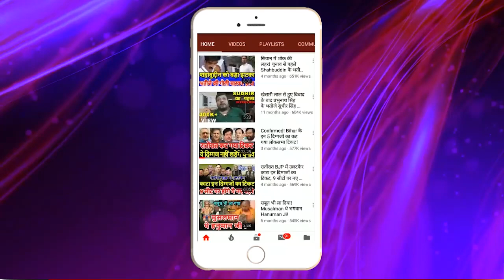पलटेगा पासा: PM मोदी के विशेष सत्र बुलाने की असली कहानी सेउठा पर्दा गेम चेंजर होगा जगदीप धनखड़